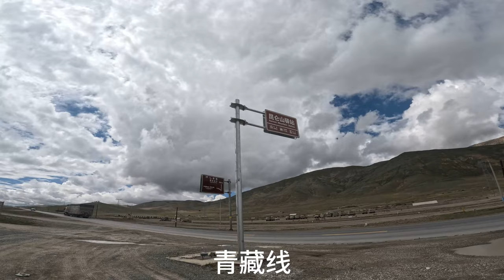玉珠峰攀登 6178m Climbing the Yuzhu Peak 2023年8月 Aug/2023